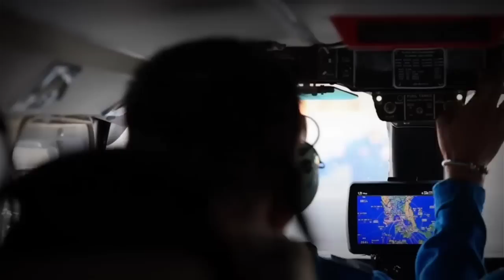ARMADO NA!!? PAGLALAGAY NG MALALAKING ARMAS SA PCG SHIPS MATUTUPAD NA!? 6 PCG VESSELS ARMADO NA!!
Sa araw na ito ay paguusapan natin ang posibleng paglalagay ng armas sa mga barko ng PCG at ang mga nailagay nang armas sa anim na MRRV ng PCG!

SOURCE: PHILIPPINE COAST GUARD